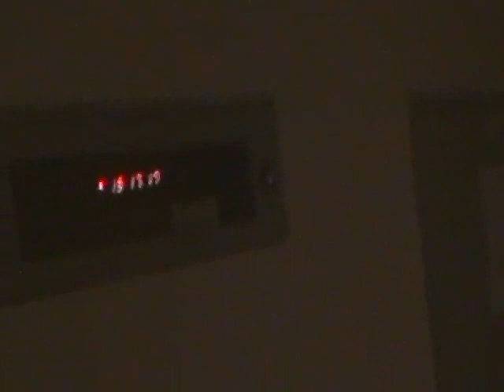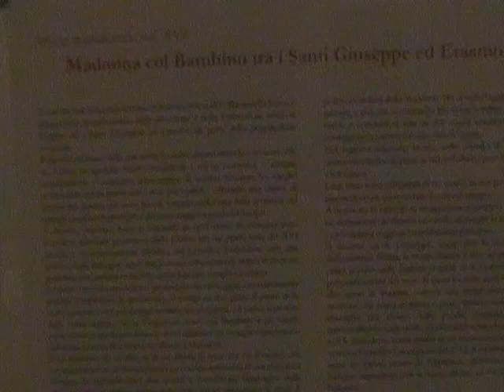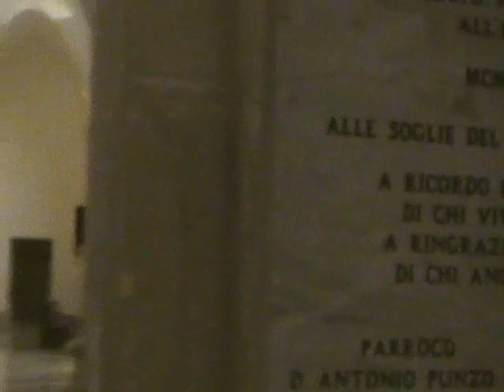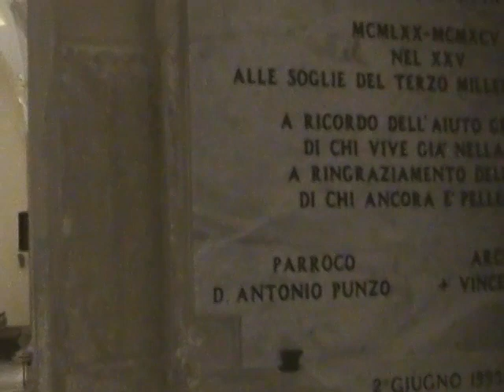FORMIA(LT)SABATO 1 GIUGNO 2019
CHIESA DI DI SANT' ERASMO VESCOVO MARTIRE ADOBBATA PER LA FESTA PATRONALE IN ONORE DEL SANTO
L' AUTUALE CHIESA DI SANT' ERASMO FU COSTRUITA SU LE ROVINE DI UNA ANTICA CHIESA DELICATA AL SANTO CON LA TOMBA DI SANT' ERASMO VESCO MARTIRE
LA FESTA PATRONALE DI SANT' ERASMO A FORMIA
LA FESTA DI SANT' ERASMO A FORMIA E' UNA SECOLARE MANIFESTAZIONE DI FEDE E DI TRADIZIONE RELIGIOSA POPOLARE.
GRAZIE ALL' OPERA GENEROSA DI UN NUTRITO COMITATO FESTEGGIAMENTI, SI DA' VITA OGNI ANNO A IINIZIATIVE DI CARATTERE RELIGIOSO, CULTURALE, FOLKLORISTICO E RICREATIVO IN ONORE DEL SANTO PATRONO TENENDO VIVA UNA TRADIZIONE CONDIVISA FORTEMENTE DA TUTTA LA COMUNITA' CHE CONTRIBUISCE AL BUON ESITO DEL POGRAMMA.
FORTE E' L' ATTACCAMENTO DEI FORMIANI AL NOME DI SANT' ERASMOCHE VIENE SEMPRE INVOCATO NEI PERIODI E NELLE AVVERSITA' E LA CUI SACRA IMMAGINE BENEDICENTE  ADORNA LE PARETI DI OGNI CASA E DI OGNO NEGOZIO.
PARTICOLARMENTE SUGGESTIVA E RICCA DI EMOZIONI E' LA SOLENNE PROCESSIONE CHE, CON GRANDE PARTECIPAZIONE DI FEDELI, SI SNODA PER TUTTO IL CARETTERISTICO CENTRO STORICO DI CASTELLONE E PER LE PRINCIPALI VIE CITTADINE  ILLUMINARE LA FESTA.
ESSENDO IL SANTO INVOCATO COME PROTETTORE DEI MARITTTIMI, TUTTE LE IMBARCAZIONI DI FORMIA, IN QUEL GIORNO, SOSPENDONO QUALSIASI ATTIVITA' PER ONORARE IL SANTO PATRONO.
DURANTE ALCUNI IMPRTANTI LAVORI DI RESTAURO DELLA CHIESA PAROCCHIALE, INTRAPRESI ALLO SCOPO DI DARE NUOVO LUSTRO E DECORO AL SACRO TEMPIO , SI E' AVENUTA LA GRADITA SORPRESA DI RINVENIRE LA TOMBA DEL SANTO CIRCONDATA DALLE MURATURE DI UN ANTICO TEMPIETTO(MARTYRIUM) CHE RAPPRENSENTAVA PER NOI UN LEGAME FORTE TRA LA NODSTRA DEVOZIONE E LA TESTIMONIANZA STORICA DEI NOSTRI ANTENATI.
QUELLA TOMBA CI RIPORTA AL LONTANO E MOMORABILE 2 GIUGNO DEL 303 QUANDO SANT' ERASMO CORONAVA IL SUO CAMMINO TERRENO A GLORIA DI GESU' CRISTO E VENIVA SEPOLTO "NELLA PARTE OCCIDENTALE DELLA CITTA'" DOVE IN SEGUITO DOVEVA SORGERE , TRA ALTERNATIVE E TRAVAGLIATE VICENDE STORICHE, LA PIU' BELLA CHIESA DI FORMIA. IL GIORNO DELLA SUA MORTE VIENE CELEBRATO NEI SECOLI, SECONDO LA FEDE CRISTIANA COME "DIES NATALIS", CIOE' COME GIORNO DELLA NASCITA AL CIELO DEL SANTO MARTIRE, E DALLA SANTA CHIESA VIENE INSERITO NEL NUMERO DEI 14 SANTI AUSILIATORI E DAI MARITTIMI IL SUO NOME GLORIOSO VIENE DIFFUSO IN TUTTO IL MONDO.